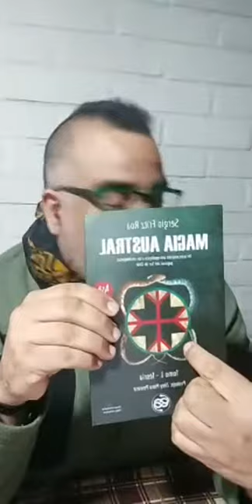Fernando Atria - abogado - Live de Instagram - 26 de junio 2020 -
Tema: Nueva constitución y actualidad